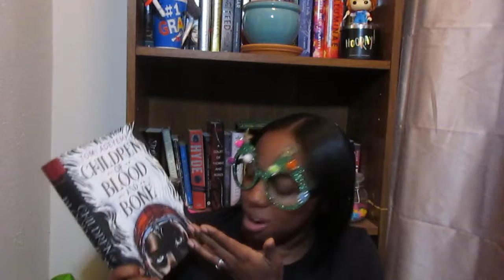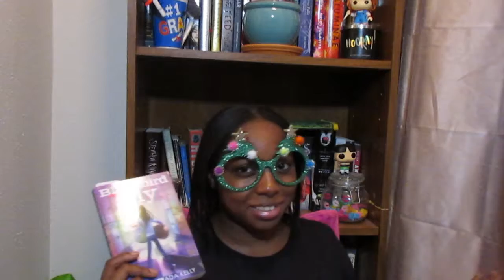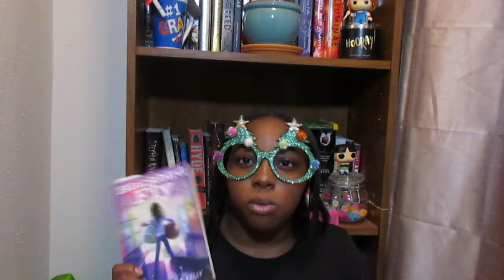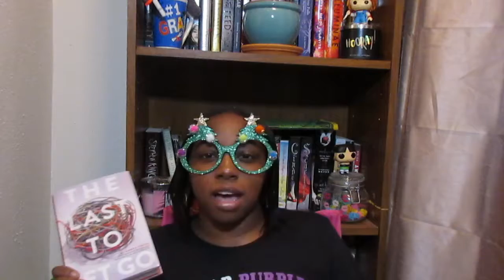A Very Merry Readathon TBR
A Very Merry Readathon will take place December 10-16! Hope to see you there!

Challenges:
1. Read a book that is set during the holidays
2. Read a book with a christmassy color on the cover (I.e. red, green, silver, gold, blue)
3. Read a book with illustrations in it
4. Read a book that was given to you as a gift
5. Read a book just because you want to

Where's Kayla???